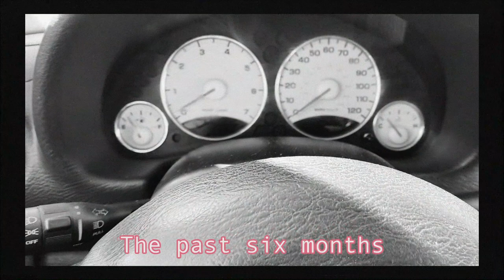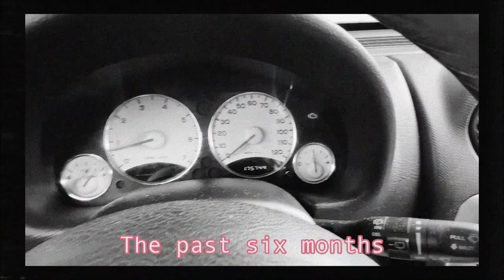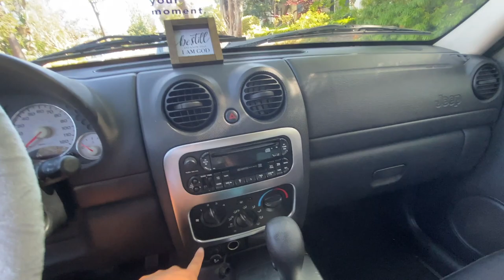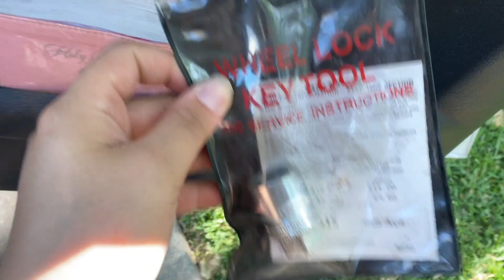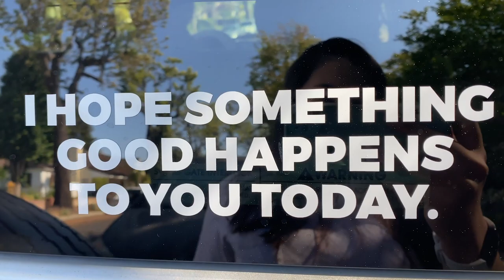CAR TOUR | I bought a 2002 Jeep Liberty & it is a financial nightmare!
Hey y'all open me up!

This week's video will be about my experience buying and maintaining my first car at 21 years old. You will also come along with me to clean my Jeep and catch some tips when it comes to buying used cars as a young adult.

I am grateful that I had the opportunity to buy the dream car my high school self always wanted. It is truly a dream come true. In high school, I pretty much spent every day riding the city bus dreaming about the day I will have my own car; and that day has finally arrived!

TIMESTAMPS:
0:00 intro
0:22 my car issues the past six months
2:02 come wash my car w/ me
3:49 my experience buying a used Jeep & tips
14:39 come clean my car w/ me
15:17 used car tour
24:18 outro

Let's reach 2K!  (◕ᴗ◕✿)

Age: 21
College: CSULB
Major: Journalism
Ethnicity: Korean & white